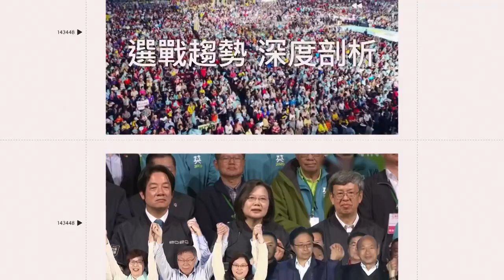媽媽生產多痛誰人知 她大喊這金句觀眾笑翻｜娛樂星聞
黃小胖 授權